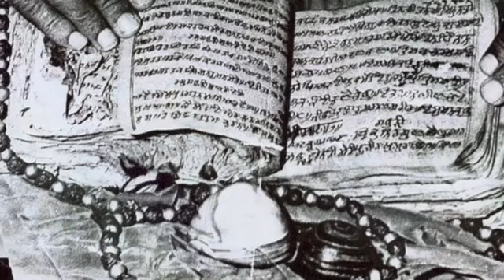Sikh History The Life and Times of Guru Angad